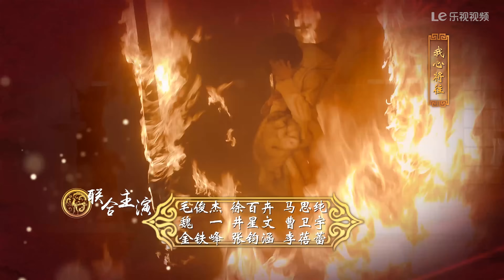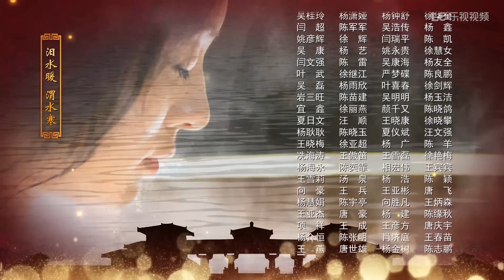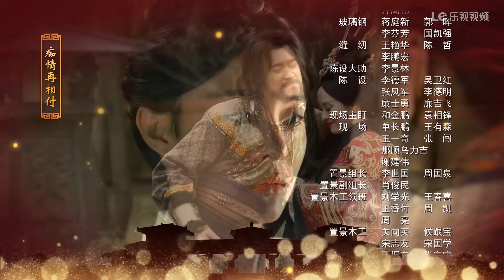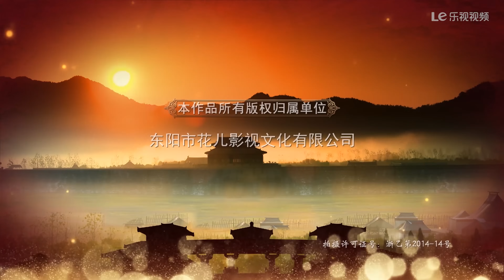The Legend of Mi Yue 20 Engsub (Betty Sun, Tamia Liu, Alex Fong,Huang Xuan)